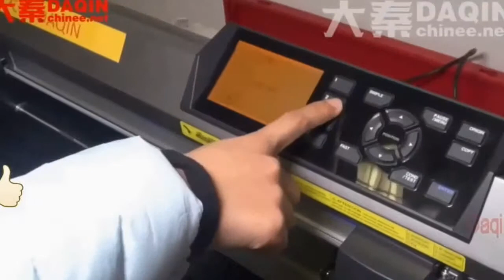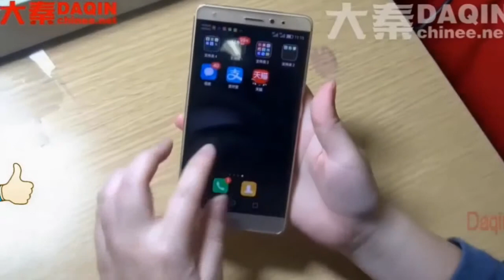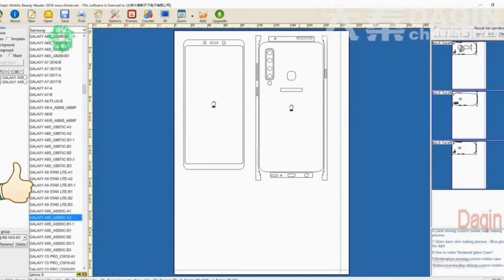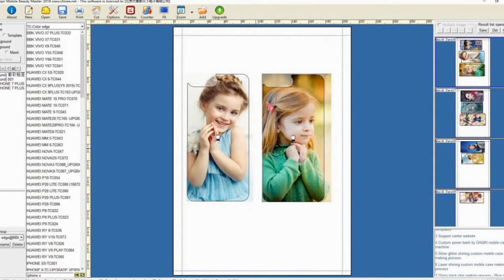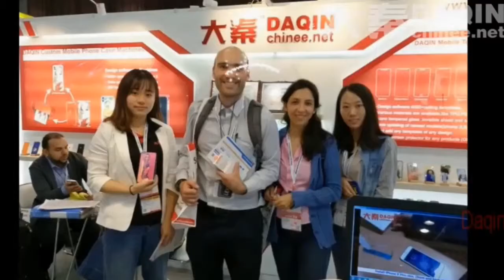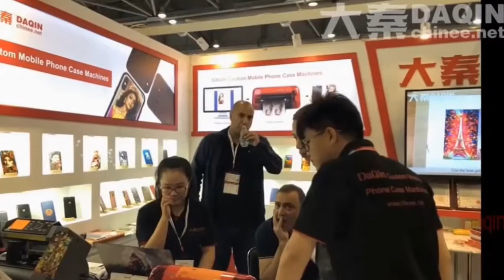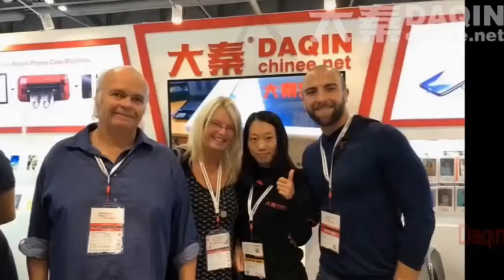Small scale business machine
Small scale business machine Start your own small business with Daqin custom 360 full body protection business with Daqin machine. Small business machine from Daqin can produce / manufacture custom screen protector and full body back skin for all mobile phones.
You can buy small business machine from Daqin company directly. The machine only need 1 person to operate. You can do this business at home all by yourself. It is low investment and huge profit business. Low risk and can run in the long term.

Start your own mobile phone vinyl wrapping business with this Daqin small machine easily.